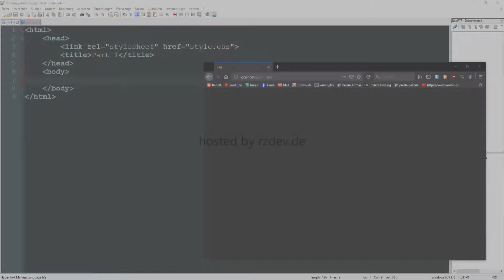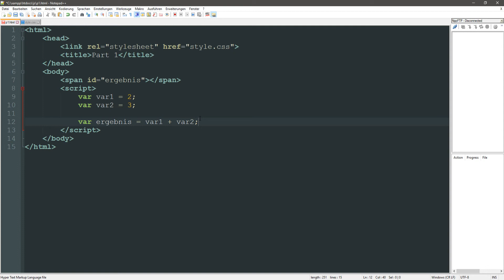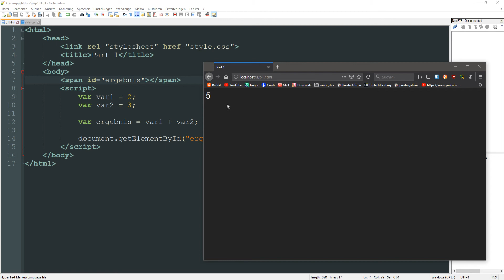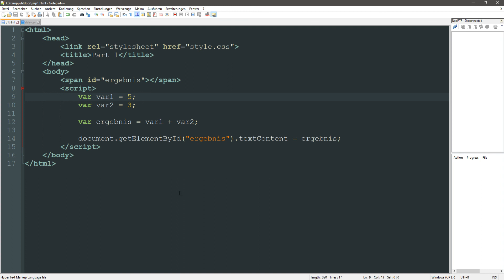JavaScript Tutorial: Variablen und HTML Objekte schreiben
In diesem Video wird die Grundfunktion von JavaScript in HTML erklärt, anhand eines Beispiels soll ein HTML Objekt modifiziert werden.